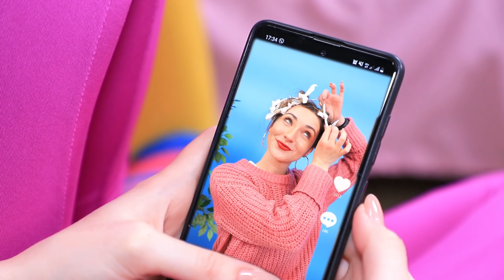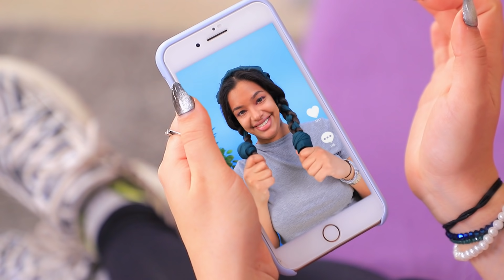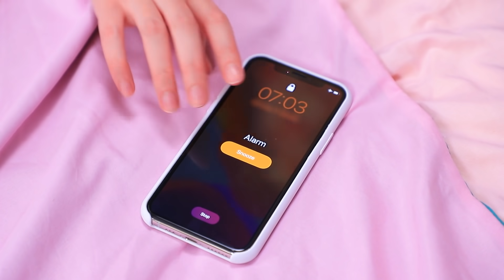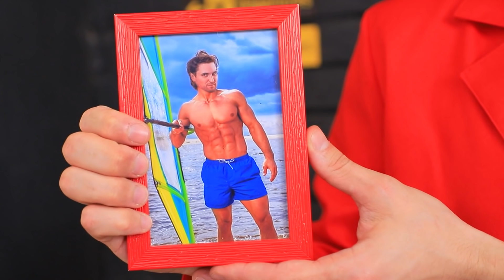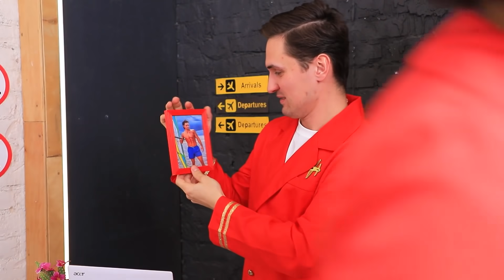مشاكل الشعر الطويل، والشعر القصير والشعر الكيرلي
ياترى شعركم كيرلي ومش عارفين تتعاملوا معاه؟ صدقوني كل البنات دايمًا بيعانوا من مشاكل الشعر، مهما كان شكله وطوله!

شاهد المزيد من قناة تروم تروم:
المقاطع الشائعة: